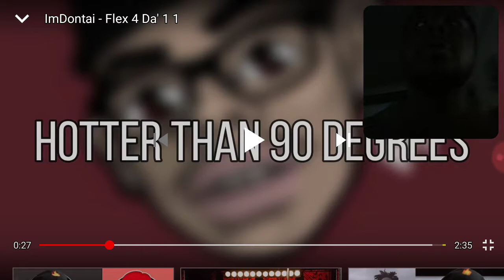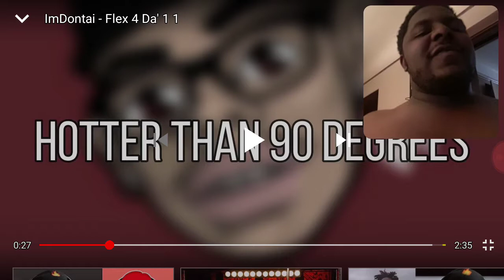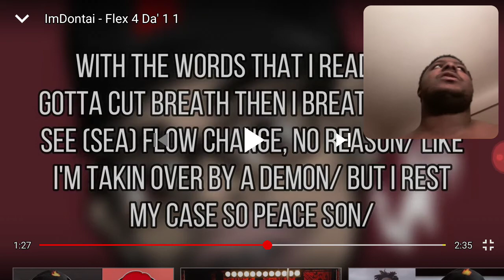IamDontai flex 4 da 1 1 reaction video